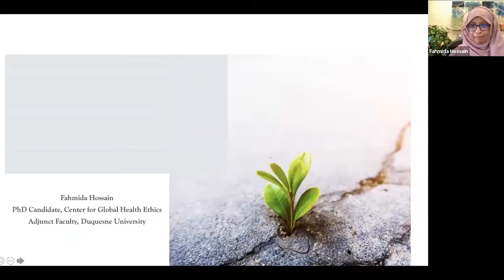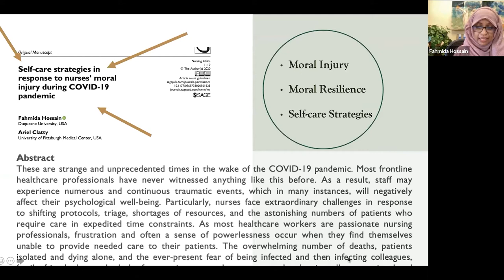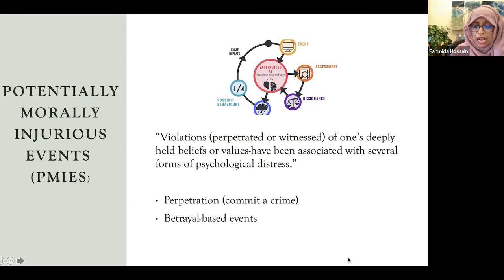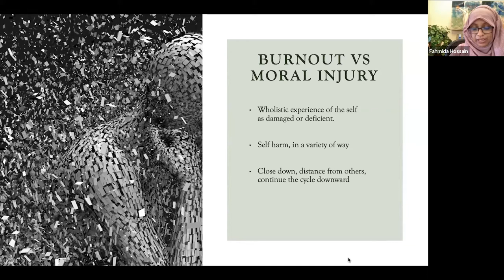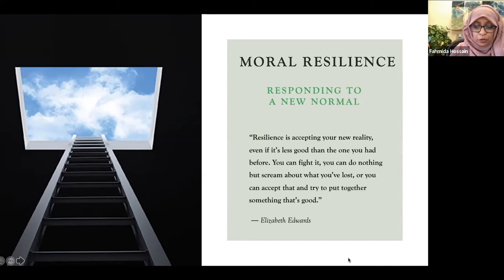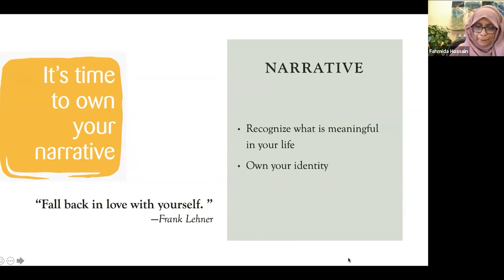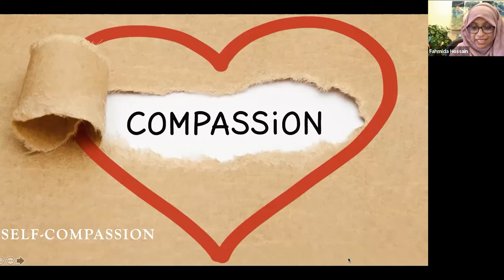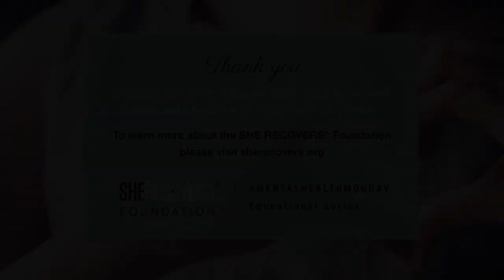Narrative Authority, Moral Injury & Pathways to Wellbeing | with Fahmida Hossain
Through this interactive and upbeat discussion, you will:

✅ ​​ Come to understand the concept, breadth, and forms “Moral Injury” can take, and the difference between the commonly used term “burnout” and “moral injury”.
✅ Learn how Moral Injury often deeply affects many different areas in our lives, not just work.
✅ Explore the idea of Narrative Authority as a way to navigate the pitfalls of Moral Injury and find your way to healing, wellbeing, and rejuvenation.
✅ Learn how to call on your story, beliefs, aspirations, and identity to self-care, set boundaries, recognize, and apply personal values as tools to transform “pain into power.”

About Fahmida Hussain:

Fahmida Hossain is a PhD candidate, a Certified Healthcare Ethics Consultant, and a pivotal contributor to Naridus. Her ideas have been noted and presented in a number of notable journals and international conferences. In addition, she was recently awarded the prestigious 2021 McAnulty Dissertation Fellowship Award at Duquesne University for her significant research in her field.

 Fahmida’s vision is to place narrative and storytelling as a lived and practical means to positively influence health best practices improvements, through an innovative approach she calls Narrative Authority—a method to change which she describes as “thoroughly other-oriented, dialogue-based, culturally sensitive, nonjudgmental, and always story-dependent.”

Video Content:
00:00 - Opening remarks and introduction
08:29 - Moral Injury during COVID-19 pandemic
14:30 - What is Moral Injury
17:28 - Potentially Morally Injurious Events (PMIE)
23:00 - Burnout vs. Moral Injury
25:28 - What is Moral Resilience
29:39 - How do we heal
37:38 - Healing mantra to break the loop
46:33 - Community Q&A
💌 Want to join SHE RECOVERS, experience mentalhealthmonday live, and participate in the private discussion? All recovering women (or non-binary individuals who identify with women’s communities) are welcome to join. to gain access today!